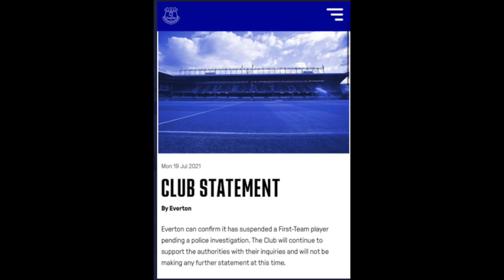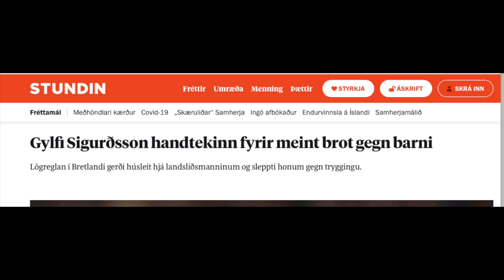EVERTON ABUSE SCANDAL Gylfi Sigurdsson Icelandic media ALLEGE Gylfi Sigurdsson was arrested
Everton FC announced this morning that one of their players had been arrested on allegations of child SA. Everton said  the player was 31 years old and this narrowed it down to two Everton players. However, an Icelandic website seems to have confirmed that player Gylfi Sigurdsson was arrested on the alleged charges and then released on bail.

Yazz reacts.